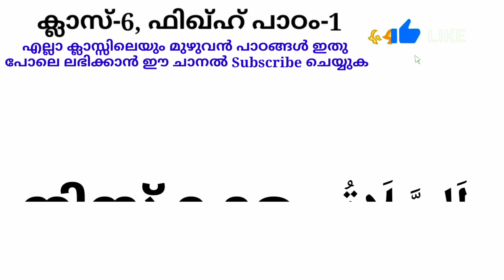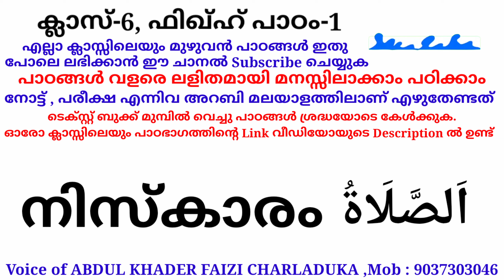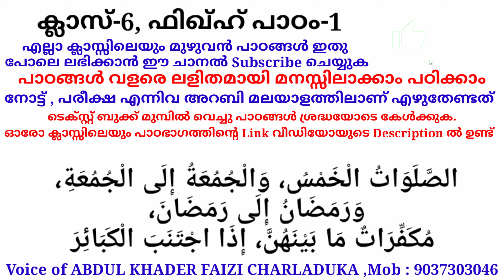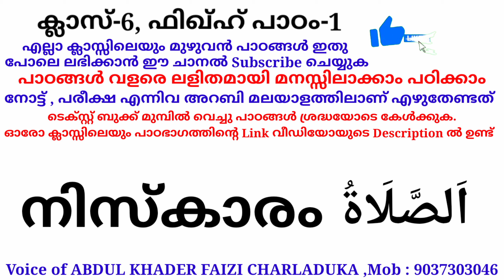ക്ലാസ് 6 ഫിഖ്ഹ് പാഠം 1 Class 6 Fiqh Lesson 1 islamic media kerala14 imk imk14 online madrasa video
ക്ലാസ് 6 ഫിഖ്ഹ് പാഠം 1 Class 6 Fiqh Lesson 1 islamic media kerala14 imk imk14 online madrasa class video for everyone